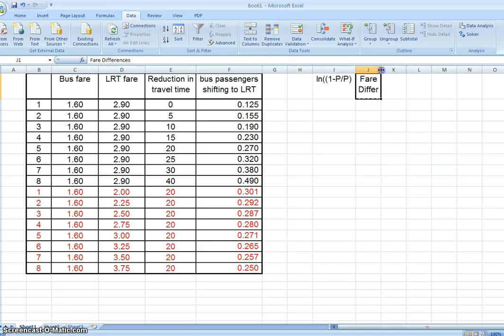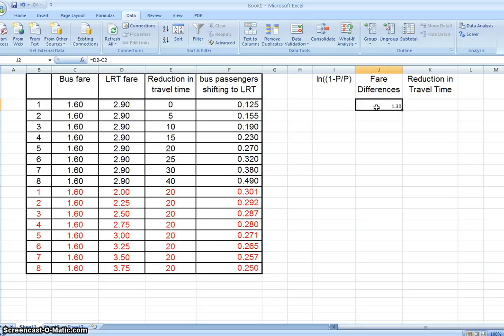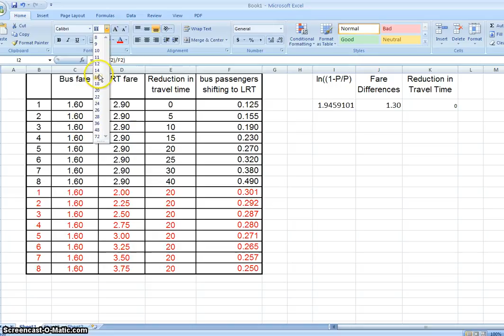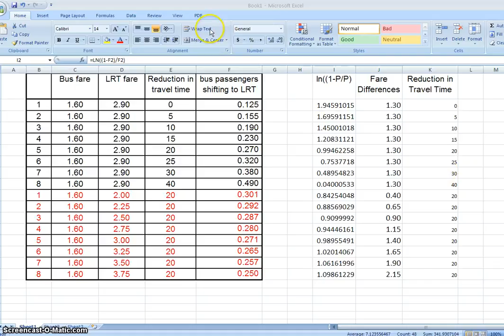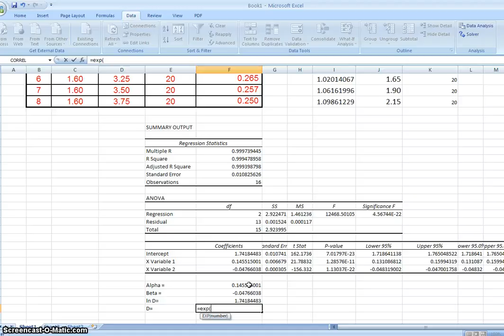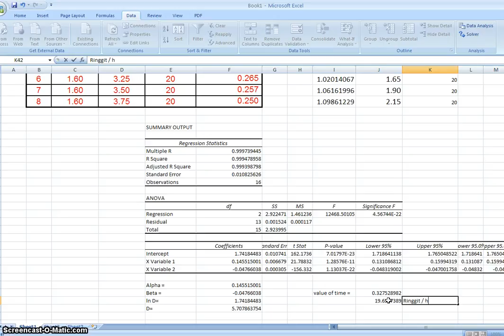Modal Split Analysis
An example of modal split analysis based on states preference survey